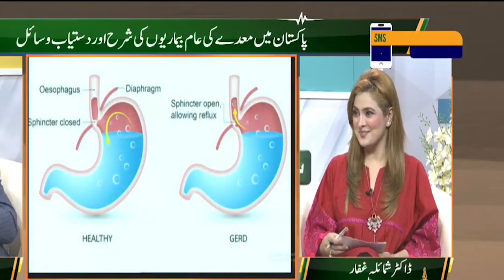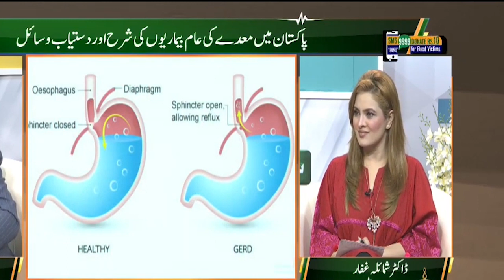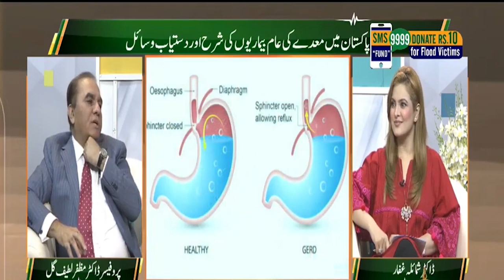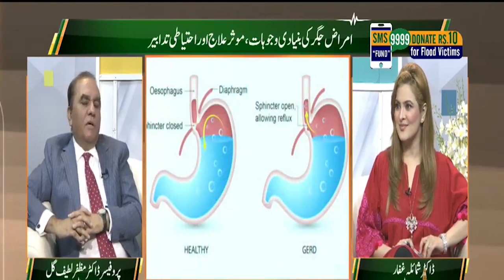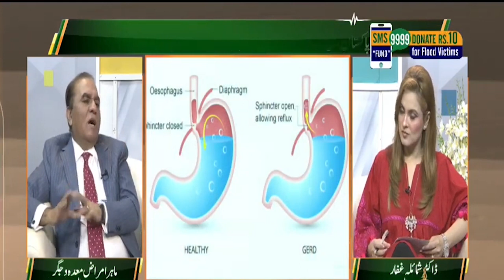Anxiety & Stomach Pain, Digestive issues, Gastric Problems | Guidance by Prof. Muzaffar Latif Gill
stomach pain
stomach issues
stomach
stomach problems
menopausal stomach issues
anxiety and stomach pain
anxiety stomach problems
how to ease menopausal stomach issues
stomach ache,stomach ulcer
heavy stomach
anxiety and stomach problems
stomach inflammation
digestive issues
nervous stomach anxiety
stomach pain home remedy
anxiety and digestion issues
stomach sickness
my stomach
nervous stomach
anxious stomach
stomach enzymes
what is stomach ulcer